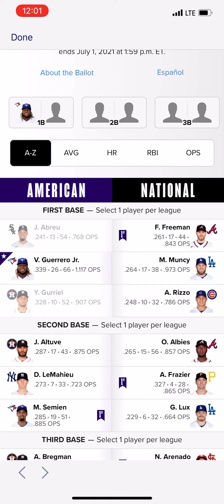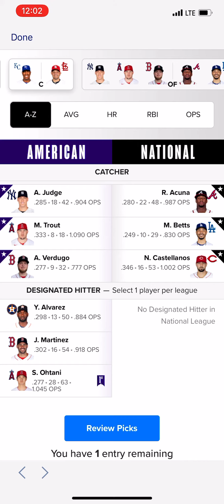MLB All Star Game Voting 2021: The Final Ballot